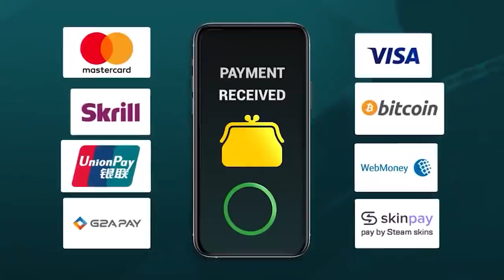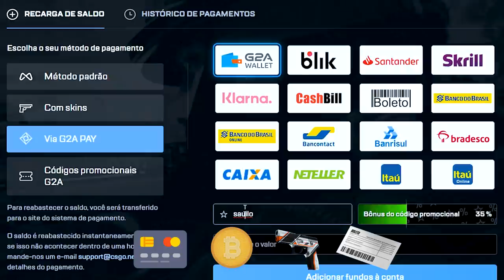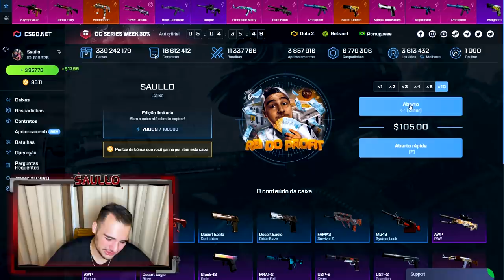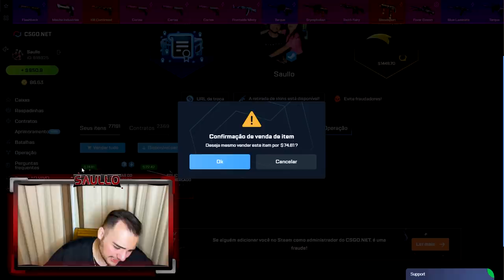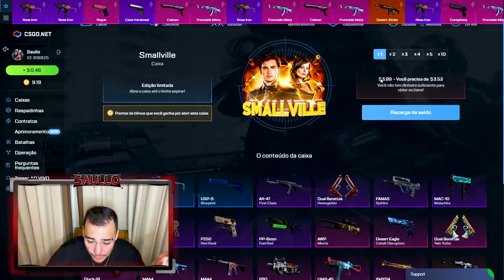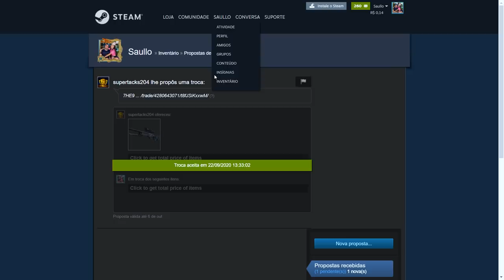Ganhei o ITEM DOURADO abrindo a caixa de $4... NÃO ACREDITEI 🤑😱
Abri uma caixa de $4 e consegui um item dourado.